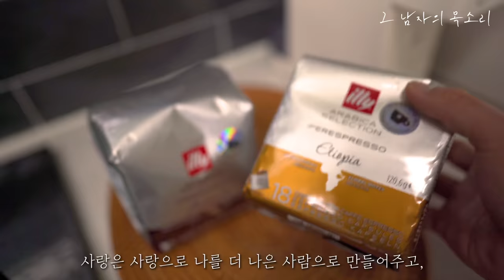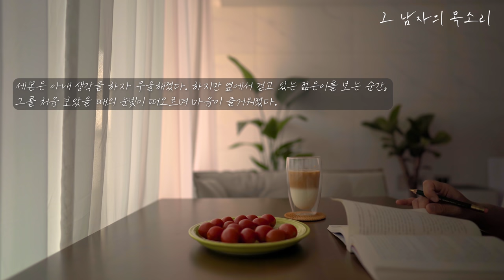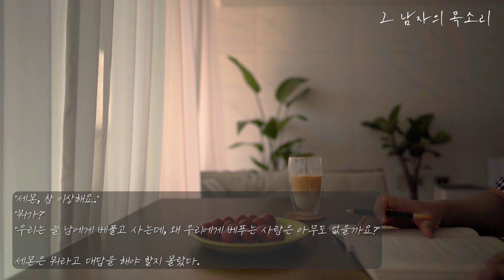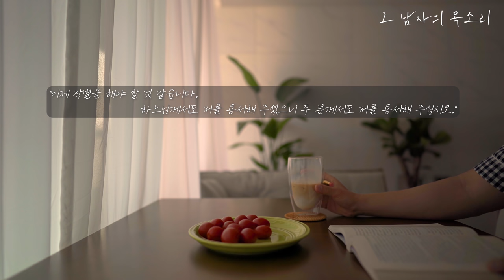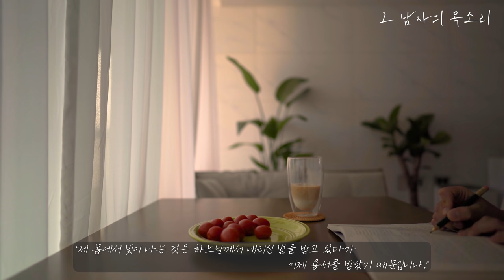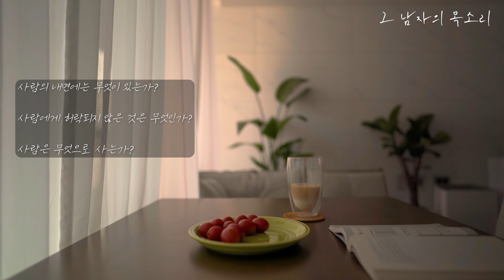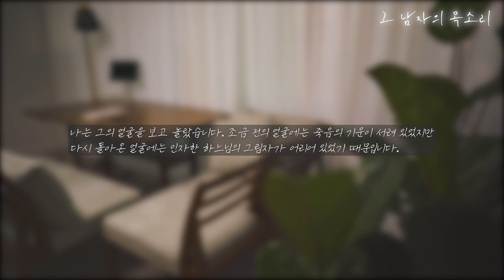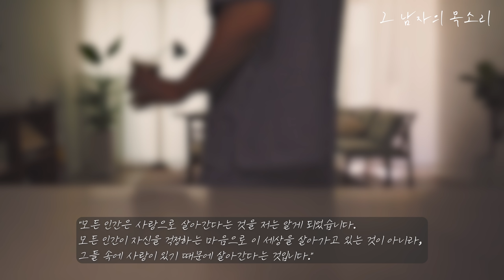이것을 알고나니 여생을 어떻게 살아야할 지 깨닫게 되었습니다. [사람은 무엇으로 사는가]ㅣ잠 잘때 듣는 이야기ㅣ책 읽어주는 남자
도서 : 사람은 무엇으로 사는가 (세계단편소설 40, 톨스토이 지음, 리베르 출판)
본 콘텐츠는 해당 출판사로부터 도서 이용 승인을 받았습니다.